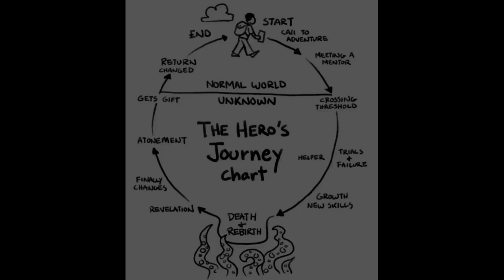What is a good Winrate / Becoming a ML YouTuber | Mobile Legends Q&A #2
Hello my friends! Today we have our second Q&A Session. I'm answering your question you've asked me in the community tab. For example we talk about what's a good winrate and if you can become a ML YouTuber even when you're not a pro. I hope You'll enjoy it!

If you buy anything after using one of the links I'll get a little commission for it without any extra costs for you. Awesome right? 😁